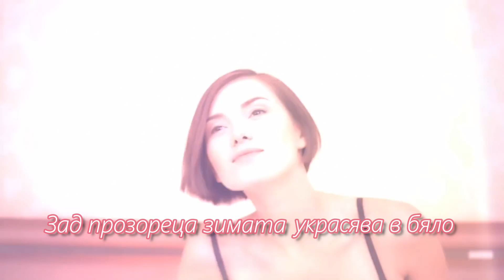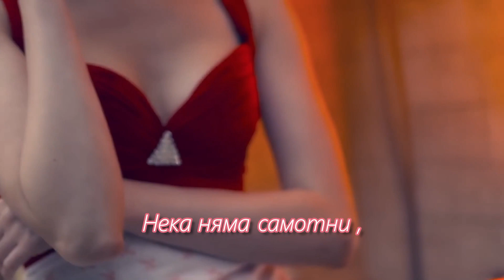Олег Винник — С Новым Годом! (Бг превод)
Видео платформа, създадена за популяризиране и насърчаване на любими песни с превод на български език.

Внимание!!!
Все видео и музыка принадлежат их правобладателям!!!

Този канал не е монетизиран !!!